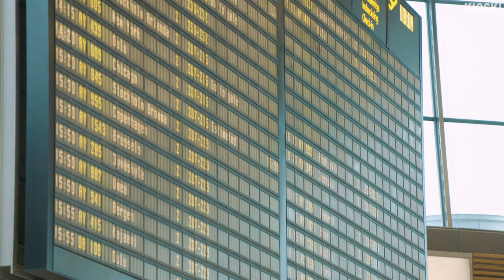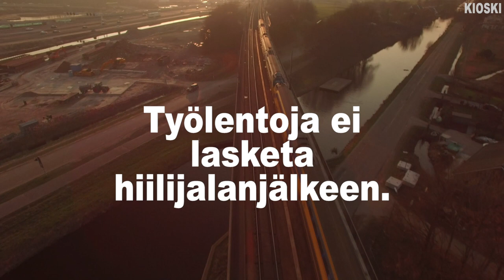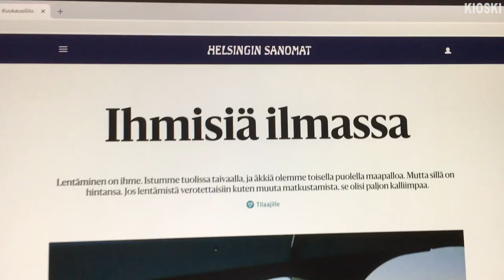Tehdään matkustamisesta taas eeppistä - Ilmastouutiset #7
HYVÄÄ ITSENÄISYYSPÄIVÄÄ MAANPETTURIT

UUSI JAKSO JOKA TOINEN TORSTAI.

ILMASTO ON AIKAMME ISOIN, MONIMUTKAISIN JA V***UMAISIN ONGELMA. SUOMALAISET ELÄVÄT VIISI KERTAA YLI KESTÄVÄN PÄÄSTÖRAJAN. MIKÄ HELVETTI SIINÄ VIELÄKIN ON?

MINÄ OLEN TIMO WILDERNESS JA OLEN SAANUT JALAN YLEN OVEN VÄLIIN JA SE MITÄ TEEN TÄÄ SARJA, JONKA HALUAN SAADA PUOLI YSIN UUTISTEN JA URHEILU-UUTISTEN VÄLIIN.

AION VUODEN AIKANA AIHEUTTAA PÄÄSTÖJÄ ENINTÄÄN 2 TONNIA, JOKA ON IHAN NAURETTAVAN VÄHÄN. TÄLLÄ HETKELLÄ SUOMESSA VAIN JOTKUT PUSKAERAKOT PÄÄSEE SELLAISEEN TAVOITTEESEEN.

ILMASTOUUTISET ILMASTO ILMASTO ILMASTOKRIISI ILMASTONMUUTOS SYYT MAAPALLON LÄMPENEMINEN MERENPINNAN NOUSU ILMASTON LÄMPENEMINEN ILMASTONMUUTOS HURRIKAANIT SÄÄN ÄÄRI-ILMIÖT TULVA ILMASTONMUUTOS ILMASTON LÄMPENEMINEN TULEVAISUUS KASVIHUONEKAASUT HIILIDIOKSIDI METAANI HIILIVOIMA YDINVOIMA TUULIVOIMA AURINKOVOIMA LUONNONVARAT HIILIENERGIA YDINENERGIA TUULIENERGIA UUSIUTUVA ENERGIA KIVIHIILI BALCK FRIDAY VESISTÖ SINILEVÄ PUNKIT ILMASTONMUUTOS HELTEET HIKIKALYPSI KÄRISTYSKUPOLI DENIALISMI SUOMESSA KASVIHUONEILMIÖ TORNADO KENDAL JENNER ILMASTOAKTIVISMI ILMASTOAHDISTUS AHDISTAA AHDISTAVAA MASENTAA INHOTTAA ILMASTONMUUTOS ILMASTO SYYT ILMASTOVAALIT VAALIT2019 HIILIVERO FOSSIILITUET PÄÄSTÖKAUPPA LATTIAHINTA KUKKAKAALIPIRTELÖ ÖLJY ÖLJY ÖLJY JUHA TAPIO KAKSI VANHA PUUTA

Musiikki
Lainattu Kawai syntetisaattori
Dyykattu Yamaha syntetisaattori

Video- ja kuvalähteet:
YLE
Gettyimages

"Globaalisti lentoliikenteen CO2-päästöt olivat vuonna 2017 859 miljoonaa tonnia. Tämä on noin 2 % ihmistoiminnan kaikista päästöistä.-- Ihmisen kaikesta toiminnasta lentoliikenteen päästöjen osuus ilmakehän lämmittämisestä on arvioiden mukaan noin 3,5-4 prosenttia. Vaikutus on noin kaksinkertainen lentoliikenteen hiilidioksidipäästöosuuteen nähden."

Juttua varten haastateltu:
Maria Salo, Suomen Ympäristökeskus
Johanna Niemistö, Suomen Ympäristökeskus
Heidi Auvinen, VTT